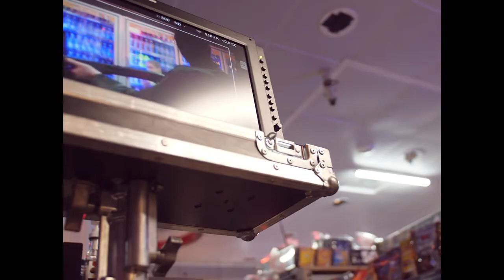Dyre Drømme / Dollar Dreams | Behind The Scenes Part3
Behind the scenes footage from the production of DYRE DRØMME / DOLLAR DREAMS

BTS-edit: Emil Boye
BTS-photographers: Anna-Sofie Uth Juncker, Tobias Hjorth, Lukas Valentin & Emil Boye